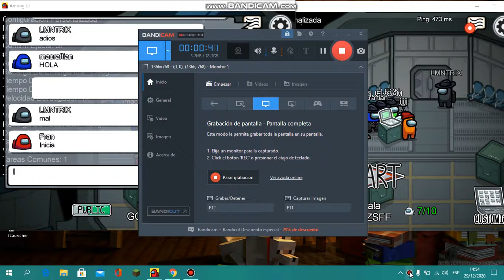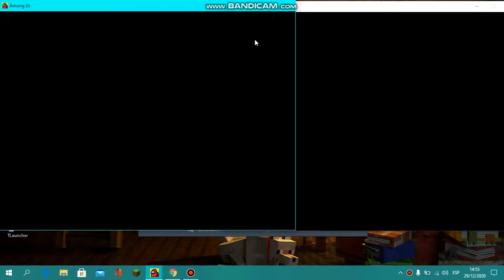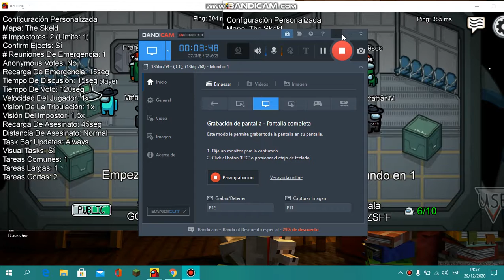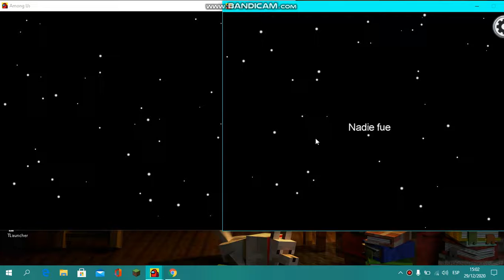🔷APROBECHANDO EL BUG EN AMONG US (PARTE UNO)🔷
☀️LOS VIDEOS DE AMONG US SON MENOS DE PROBABILIDAD QUE APARESCA UN VIDEO DE AMONG US ☀️

☀️LAS PERSONAS QUE COMENTE DEMASIADO MIS VIDEO EN TODOS CUANDO SUBA LOS NUEVOS VIDEOS Y LLEGEN A 1000 COMENTARIOS DE ESE SUB SERA PROMOSIONADO EN LOS LINK Y EL FINAL DE LOS VIDEOS☀️

👉▬▬▬▬▬▬▬▬▬▬▬▬▬▬▬▬▬ DESCRIPCIÓN ▬▬▬▬▬▬▬▬▬▬▬▬▬▬▬▬▬👈
👉▬▬▬▬▬▬▬▬▬▬▬▬▬🔷INPORTANTE DEL VIDEO🔷▬▬▬▬▬▬▬▬▬▬▬▬▬▬▬👈
►►┌¿Te Gusto el vídeo? Déjame un buen LIKE!┐
Si le das a "Me Gusta" ayudas a que este canal siga creciendo,